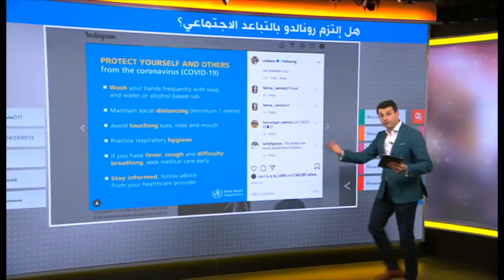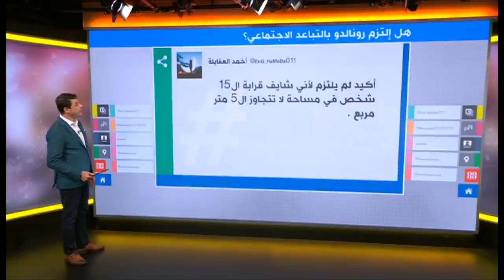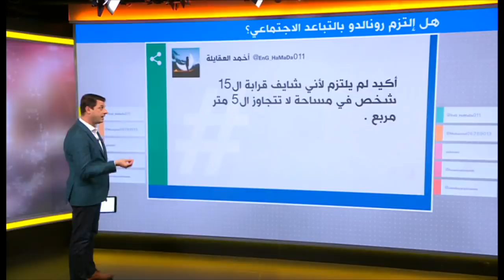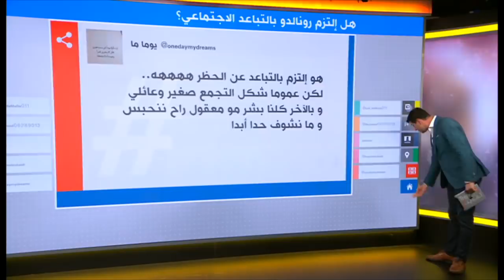رونالدو يحتفل بعيد ميلاد ابنة أخيه متناسيا التباعد الاجتماعي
أثار كرستيانو رونالدو الجدل بعد ظهوره في مقطع يحتفل مع عائلته بعيد ميلاد ابنة أخية، فهل خرق الدون قواعد الحجر المنزلي؟